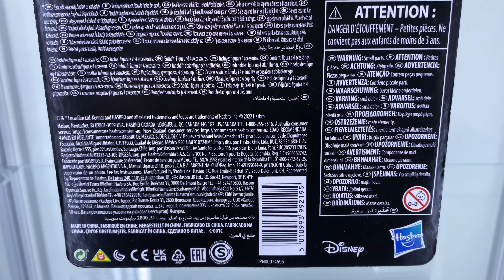Mandalorian Super Commando Captain - The Clone Wars - Vintage Collection